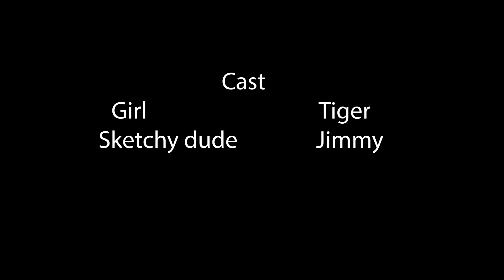Film 2 Lauren Felix